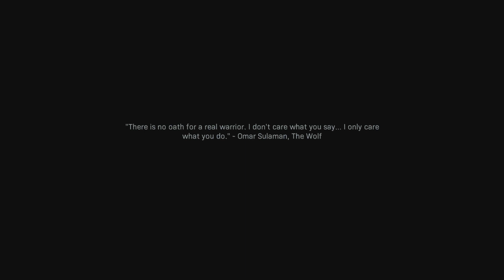Call Of Duty: Modern Warfare (2019) - 'The Wolf's Den' - (Just A Little Nostalgia)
• 'The Wolf's Den'

• (Just A Little Nostalgia)

• PS4 Playthrough

• Commentary

• (2019)